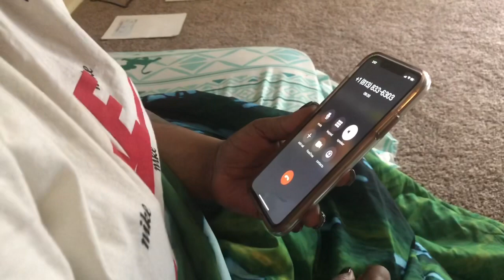DID WE GET OUR FIRST MODELING DEAL? (First vlog)